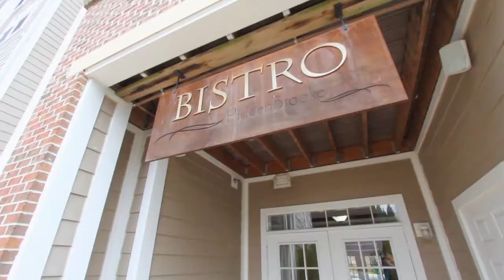7871 Rolling Woods Court #201, Springfield, VA 22152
Stunningly attractive 2BR, 2BA Model Main Level end unit with den, spacious laundry room and garage. Custom 3 piece crown molding and plantation shutters. Harwood floors. Walk out to covered balcony, cozy outdoor grill from large family room with fireplace. Corian counters, ceramic floor and light maple cabinets in kitchen. Lower level of building has party room with kitchen, library, gym and patio.